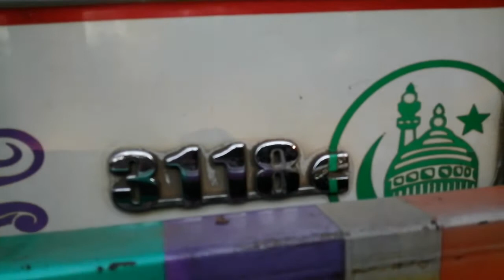Life of a truck driver | Interview of Truck Driver | Truck Driver's Salary | Tata Cowl 3118.c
एक इंडियन ट्रक ड्राइवर का जिंदगी कैसे होता है?
क्या होती है ट्रक ड्राइवर की लाइफ
Life of Indian Truck drivers
कम वेतन की मार झेलते ट्रक ड्राइवर
INDIAN TRUCK MOBILE CABIN